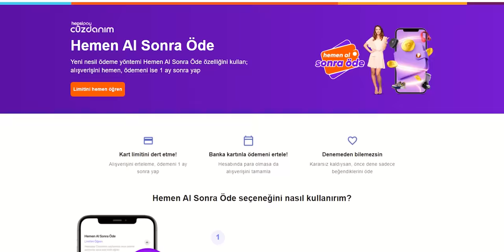Yeni Ev İçin Kardeşime Aldıklarım, Toplu Paket Açılışı!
Bu hafta yeni ev için kardeşime aldığım ürünlere toplu paket açılışı yapıyoruz. Sıfır eve alınabilecek pek çok farklı kategoriden ürünün paketini açtığım videoda elektronik ürünler, küçük ev aletleri, akıllı teknolojik ürünler, mutfak gereçleri vs. pek çok ürün bulunuyor.